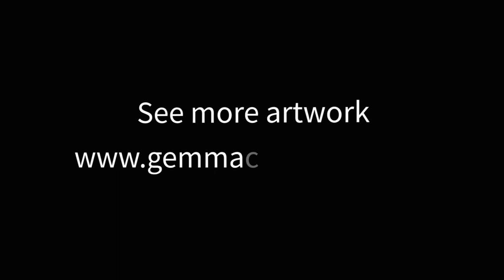Timelapse - Monument Valley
This watercolour was based off a photograph I took in 2018 of Monument Valley, USA. Taken from the Visitors Centre it shows the East and West Mitten Buttes and Merrick Butte.

This sky was inspired by the original sky (which was a late afternoon stormy rainy sky) and multiple alternative skies I've seen but is entirely my own composition.

Gemma is an artist who creates giant postcard paintings with an ominous twist.  See the artwork and find out more